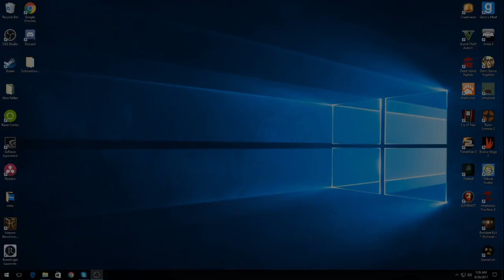Giveaway From KELO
I will be paying for the give away my self.